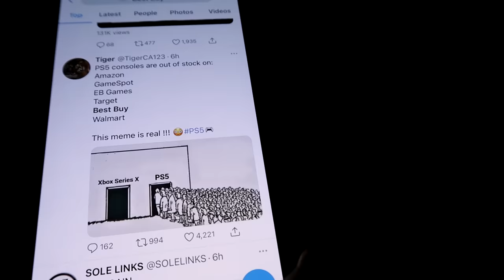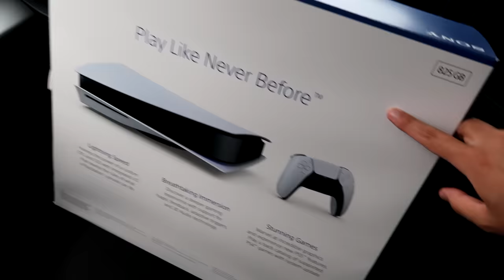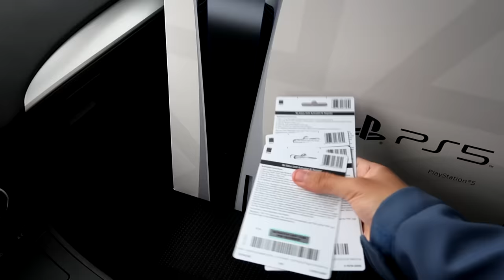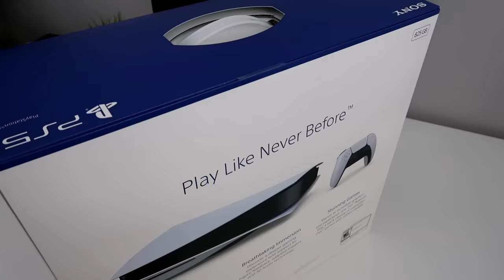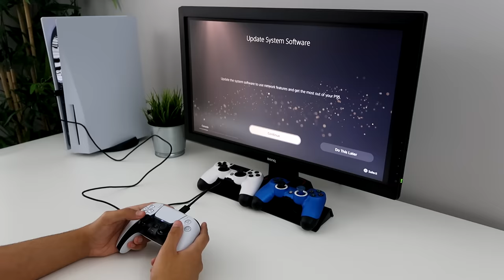Me Buying A PS5 On Launch Day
I bought a PS5 on launch day. I also do an unboxing a setting it up for the first time. enjoy.